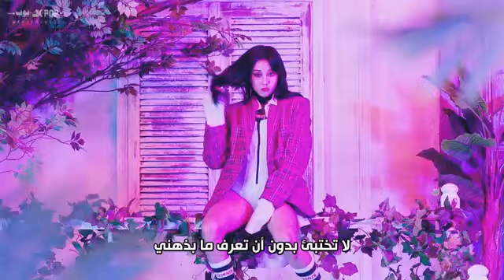CLC - Hobgoblin - [Arabic Sub] [LEE NET-Korean Music]